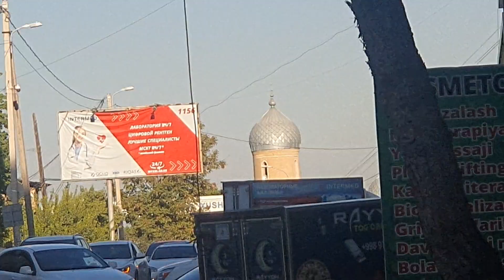Uzbekistan new car absolutely everything